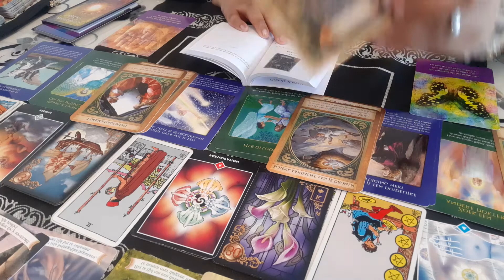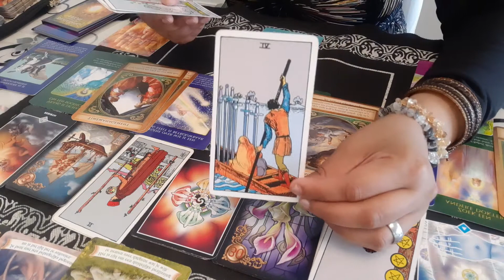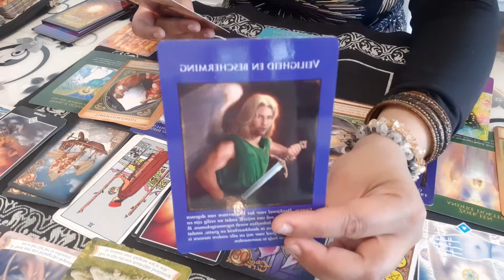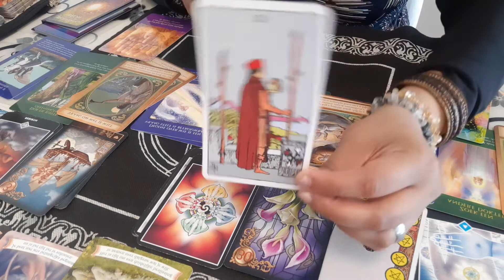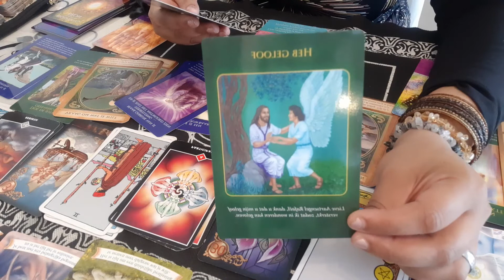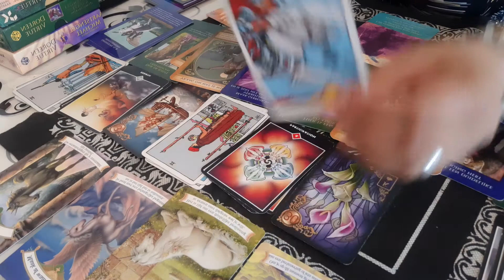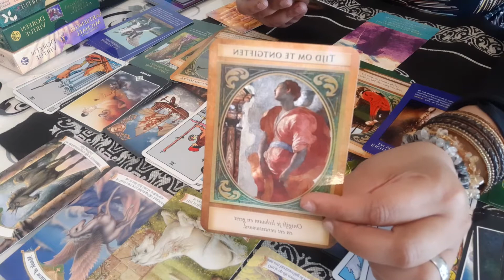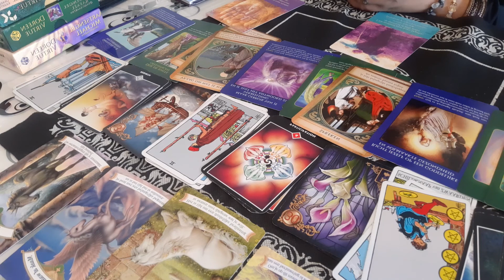Vuurtekens Ram Leeuw Boogschutter Juni 2020 ❤